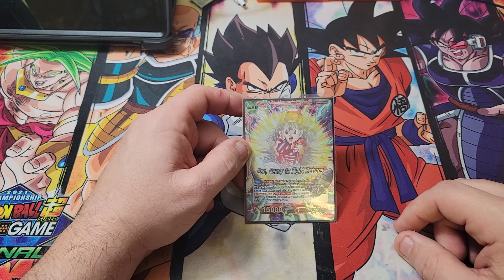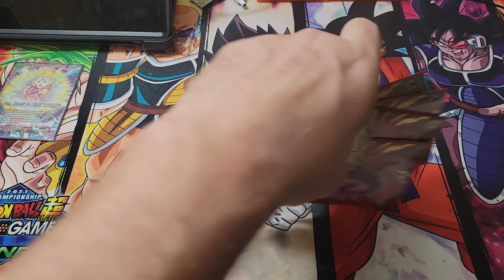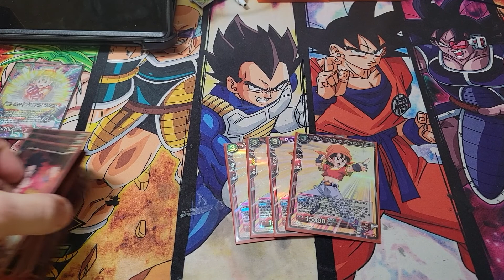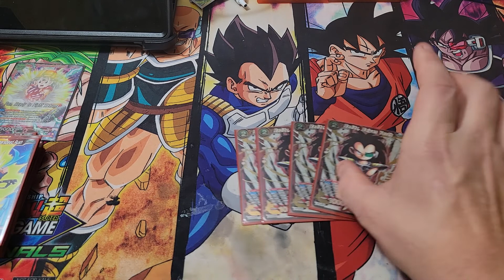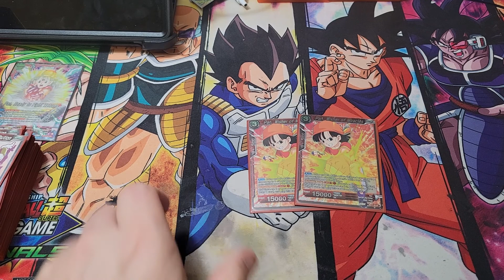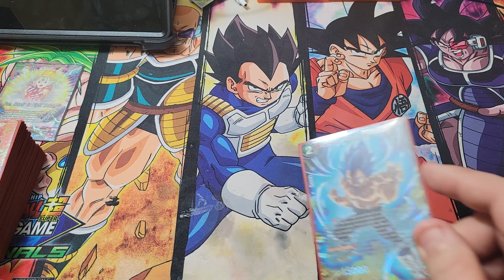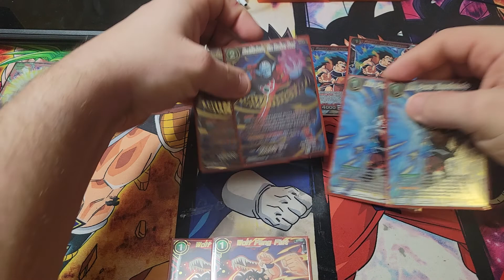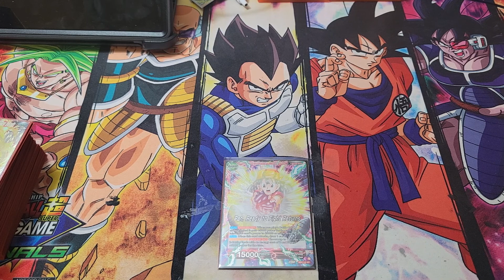dragonball super card game/pan/red/deck profile